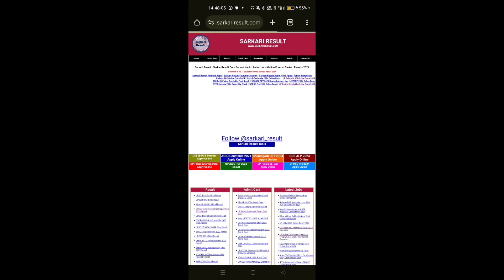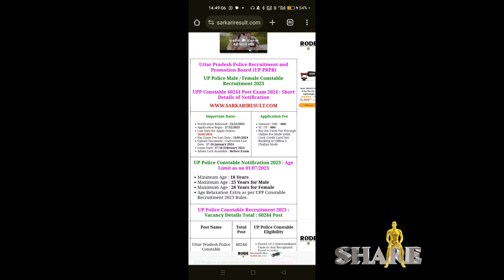UP Police Constable Exam Date 2024: What You NEED To Know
Up police constable exam date 2024 | Upp exam date 2024 ‎@Technicalfaujimr

In this video- Is video mein up police constable ka exam date ke bare mein bataya gaya hai

Yours quarries-

2024
up police constable exam city
up police constable exam
preparation 2024
up police constable exam center
list
preparation 2023
up police constable exam date
2023
up police constable exam pattern
2024
up police constable exam me
kitne marks chahiye
upp exam date extended
up police 2024 exam date
up police constable exampur
up constable exam date extended
ssc adda247
up police new vacancy
up police
upp exam date 2024 update
up police constable syllabus 2024
up police constable total form fill up
up police constable exam kab hoga
up police exam date change
ssc adda
up police constable exam update
up police constable exam date viral notice
up constable exam date out
2021
up police vacancy notification 2024
up police ka exam kab hoga 2024
up exam date 2024
up lab
up police bharti 2024
eligibility
up constable exam date news
up police constable official exam date 2024
up police full details by ankit bhati sir
up police constable vacancy 2024
ankit sir upp bharti update
up police nayi bharti
up police constable free batch
upp constable exam date
up police new exam date 2024
up police total form fill up 2024
upp 2023 exam date
up constable exam date 2023
gaganpratapmaths
ryp
creator
live
trending
up police constable exam date 18 feb
cgl
ssccgl
ssc
uptet
ctet
dsssb
upsi
upsc
sahitya
gradeup
viveksir
reasoningbyarunkumar
englishbyjaideepsir
gopalvermaenglish
gopalsir
utkarshclassesjodhpur
hindi
arunsirhindi
hindibyarunsir
arunsir
upp exam date out
up police exam date news
kumar gaurav sir
exam date up police constable
up police constable big gift announcement by ankit bhati sir
up police constable 2023 cut off
up police previous year question paper
up police constable practice set book
up police constable practice set rwa
up police constable practice set rojgar with ankit
upp total form fill up
up police total form fill up 2024 today
up police cut off
upp form status
up police total form
up police total form fill up
up police constable exam date fixed
up police constable form status
up police cut off 2024
up police constable expected cut off 2024
up police constable total form fill up 2024
up police constable mock
exam date out official
up police update ankit sir
up police constable new exam date
upp total form
upp constable total form
upp kya hoga exam date
up police female form
up police exam date postpone
up police exam date 2024 ankit bhati sir
up police 2024
up police exam date rwa
up police constable marathon 2024
up police constable 2024 marathon
upp exam date postponed
up police constable total form
up police constable today update
up police lastest news
up police today form
up police constable 60244 exam date
up police 2023 exam pattern
up police 2023 mock test
up police update full info by ankit bhati sir
up constable exam date viral notice
up police new vacancy update
upp constable 2024 exam date
upp exam
upp 2024 exam
up police constable new vacancy 2023-24
up sangam
up police constable exam update by ankit sir
up sipahi
syllabus
60244 vacancy